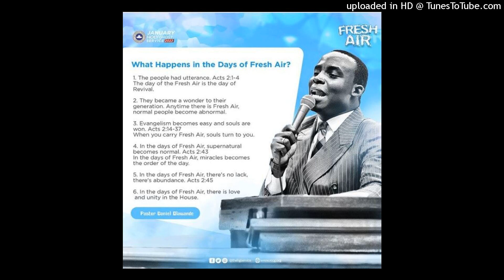Audio: Fresh Air - Pastor Daniel Olawande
Message by Pastor Daniel Olawande during RCCG January 2022 Holy Ghost Service on Friday January 8th, 2021. Theme: Fresh Air

Topic: Fresh Air

You can also read the transcribed text of this message and others on our

Credit: Dove Tv